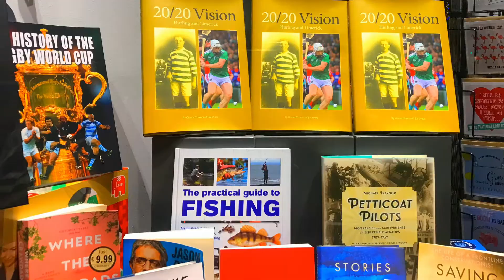Fireworks in Limerick ,New Years Eve 2019